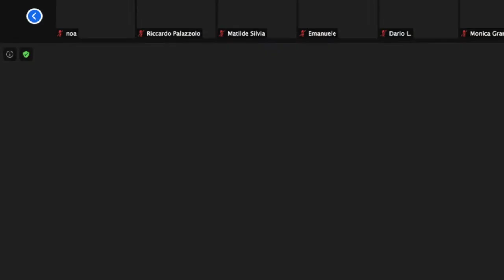OfficinaTeatro: a lezione di dizione con Rinaldo Clementi (LIVE)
Proseguono le lezioni in streaming degli allievi-attori della Scuola del Biondo. Oggi, in diretta Facebook e in première sul canale YouTube, parte della lezione di dizione con l'attore e regista Rinaldo Clementi. Gli allievi si concentrano su testi letterari di autori siciliani, da Sciascia a Bufalino.